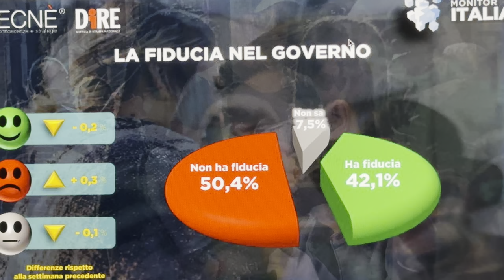"Avete fiducia nel governo Meloni?" Sondaggio politico Tecnè del 1 ottobre 2023